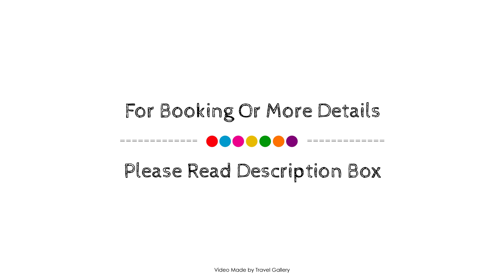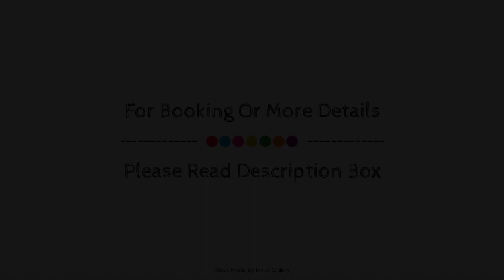Radisson Blu Hotel Istanbul Pera, İstanbul, Turkey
Searching For
1. Radisson Blu Hotel Istanbul Pera - İstanbul
2. Radisson Blu Hotel Istanbul Pera - İstanbul Virtual Tour
3. Radisson Blu Hotel Istanbul Pera - İstanbul Rooms
4. Radisson Blu Hotel Istanbul Pera - İstanbul Amenities
5. Radisson Blu Hotel Istanbul Pera - İstanbul Videos
6. Radisson Blu Hotel Istanbul Pera - İstanbul Offers
7. Radisson Blu Hotel Istanbul Pera - İstanbul Deals
Audio Credit:
Track Title: Reasons To Hope
Artist: Reed Mathis